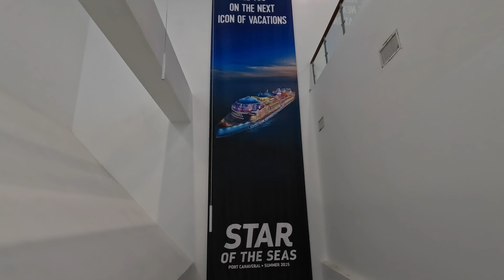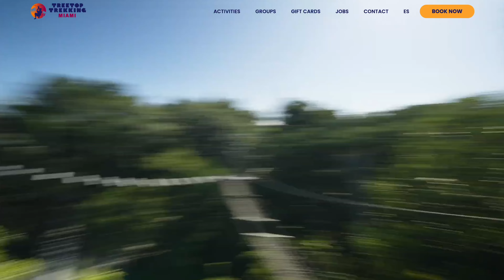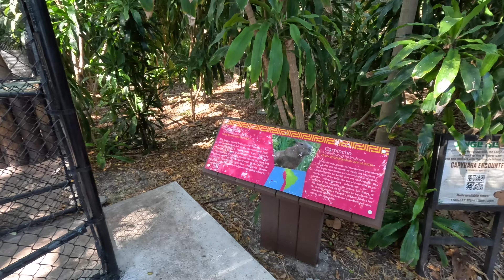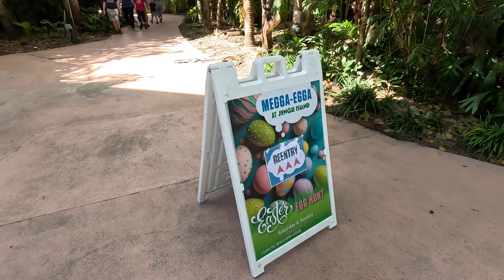Disembarking ICON OF THE SEAS: Best Place to Eat Breakfast & Jungle Island Miami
Join us as we disembark the Icon of the Seas. We sailed out of the Port of Miami for a 7-night Eastern Caribbean Cruise left on March 23, 2024.

We will show you the absolute BEST place to eat breakfast the morning of disembarkation and you will see the stark difference between several locations.

After we left the ship and the Port of Miami, we headed to Jungle Island which is very close to the port. It opens at 9:30am and is a great place to spend the morning after a cruise if you have some time to kill before heading to the airport. They will even store your luggage for you while you visit the park.

It was Easter Saturday, so they also had a free Easter Egg Hunt. It was a lot of fun and well worth the visit. They also have tons of add-on options such as a ropes course, zipline, petting zoo and animal encounters. However, I recommend booking these beforehand, as many of these were sold out.

This was the perfect way to end our week long vacation onboard the Icon of the Seas.

Mailing address:
Shannon Ford
21001 Pines Blvd. Unit 7843